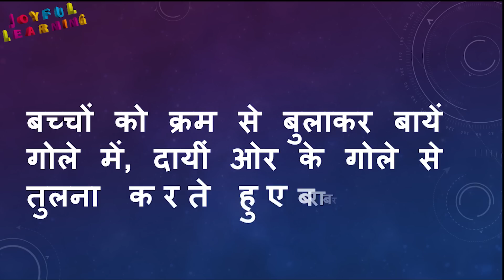Aao Milan Karen आओ मिलान करें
Often we want to compare numbers. In this video we've been using pebbles because it facilitates  understanding of ones and tens. It is not hard to  find pebbles. For example, if A has 5 pebbles and B has 8 pebbles, we might want to know who has more pebbles.